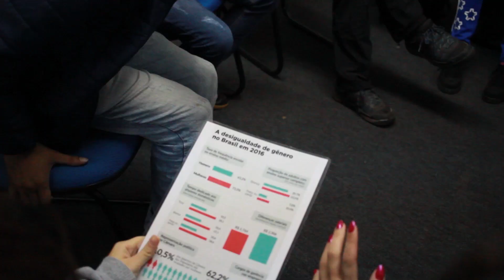Oficinema em Pato Branco Maio 2019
Curioso sobre nossas atividades?

Nesse vídeo você confere nossa oficinema solar com os jovens de Pato Branco e ainda pode ver o filme que fizemos juntos !

Conta pra gente o que você achou aqui nos comentários depois ok? ;)

Projeto realizado através da Lei de Incentivo à Cultura
Patrocínio: BV
Apoio Local: Prefeitura Municipal de Pato Branco e Departamento Municipal de Cultura de Pato Branco
Realização: Brazucah Produções, Ministério da Cidadania e Governo Federal